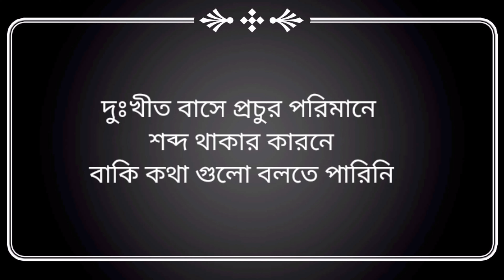Dhaka | Hatirjheel | Vlog 2 | Jimy The Canbee vlog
Location :হাতিরঝিল

সাভার টু গাবতলি
(৳বাস-৩০💵)
গাবতলি টু শ্যামলী
(৳ বাস-৪০💵)
শ্যামলী টু সোনারগাঁ স্টান্ড
(৳বাস-২০💵)
সোনারগাঁ টু রেলওয়ে স্টেশন
(৳রিক্সা-৩০)

সাভার টু হাতিরঝিল সরাসরি
(৳১,৫০০) (প্রাইভেট)

🔰আমাদের সাথে যোগাযোগ ও নতুন নতুন আপডেট পেতে আমাদের পার্সোনাল ফেসবুক আইডিতে ফলো করতে পারেন...||